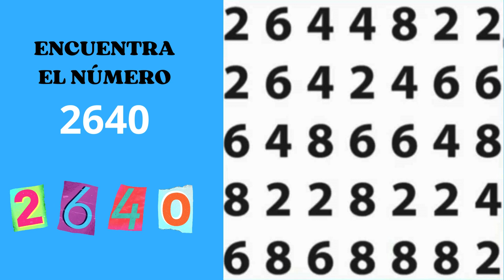JUEGOS VISUALES. TRIVIAS.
JUEGOS PARA TODA LA FAMILIA. ACERTIJOS. RETOS NUMÉRICOS.